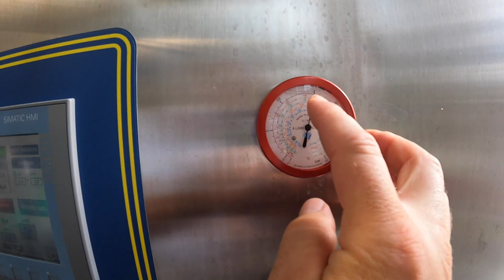VLOG#144 Der JD ist platt und unser Rundläufer wird eingestellt !Hofmolkerei Farmvlog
Diese Woche gabs wieder viel Aktion. Der 3. Schnitt stand an.
Unser neuer Eisrundläufer wird langsam eingestellt.
Der Johnny ist platt.

Was es sonst noch so gab?..

Wir werden immer wieder gefragt wo es unsere ROSAKuh Milch, unser leckeres ROSAKuh Joghurt und unser ROSAKuh Eis zu kaufen gibt?

Wir sind im Großraum Nürnberg, Fürth, Erlangen, Bamberg, Ansbach und dem Umland in Rewe, Edeka und Hofläden vertreten.

Ab jetzt online:
Unser Shop!

Geht auf unsere Seite und tragt euch in den Newsletter ein.